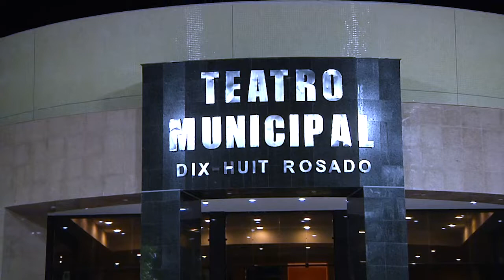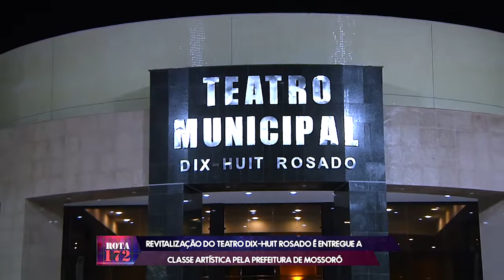REVITALIZAÇÃO DO TEATRO DIX-HUIT ROSADO É ENTREGUE A CLASSE ARTÍSTICA DE MOSSORÓ - 01/11/2022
REVITALIZAÇÃO DO TEATRO DIX-HUIT ROSADO É ENTREGUE A CLASSE ARTÍSTICA PELA PREFEITURA DE MOSSORÓ

MATÉRIA EXIBIDA NO PROGRAMA ROTA 172